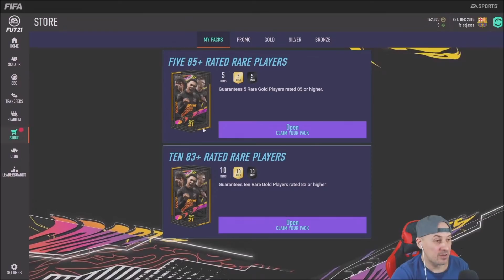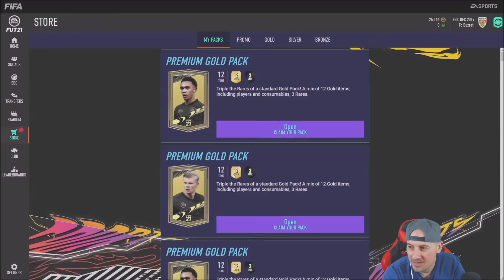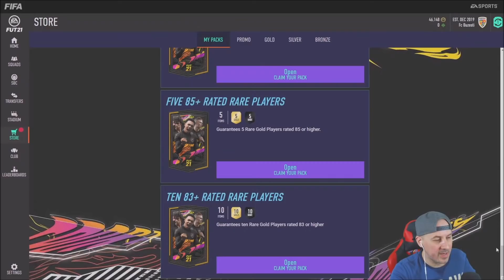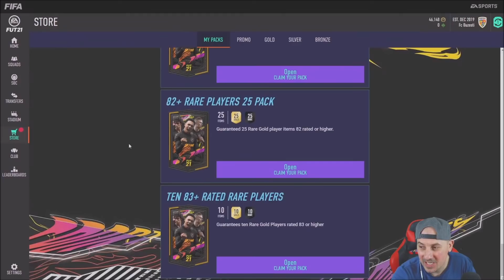AM PRINS 14 FUT BIRTHDAY!!! / DE PE STREAM :D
Nebunie curata, LIVEul de vineri... aproape 7 ore de PACK OPENING cu peste 100 WALKOUTS si TOTW dar si 14 FUT BIRTHDAY ;) Un mic HIGHLIGHTS, pentru cine a ratat liveul :D